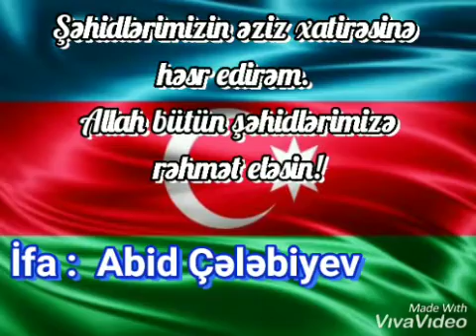Şəhidlərin əziz xatirəsinə...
İfa :Abid Çələbi
Nə gəlməz oldun
Musiqisi : Oqtay Kazımov